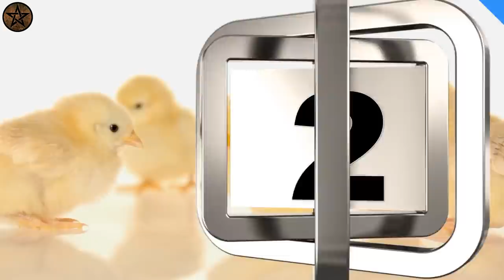20 Things You Will See for the First Time